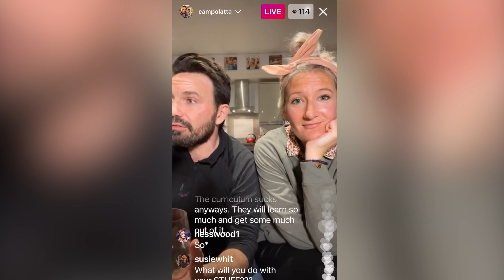Episode 3: Taking our Communal Living Journey Onto Instagram Live...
3 days on from the official launch of our family communal living experiment, we reflect on the reality of Communing with the Campbells - whilst juggling home schooling and lockdown in general.

We're as inexperienced at Insta Lives as we are at communal living! Both are a big learning curve for us, but we've committed to figuring both out as we go along.

We've had stacks of supportive comments and great questions from all you lovely people who've chosen to follow our community living adventure. So we figured a Live was the perfect way to answer some of them and give you an inside view of our family life and plans for an alternative lifestyle.

"Perfect" may be an overstatement for our performance though 🤯 🥴

We had well over 100 viewers join us for our first highly experimental Live and plenty of discussion about why we're exploring family community living. It was terrifying, exciting, bewildering and pretty emotional, to be honest.

Stay with us until the end to see why Katie is NOT impressed with Campo's YouTube lingo!! 🤣  🤣

Follow @communing_with_the_campbells on Instagram for more Lives.

But most of all, subscribe to follow our family adventures into community living as we travel (lockdowns permitting) around the world to live in intentional communities, eco-villages, cohousing communities, off-the-grid communities and other alternative, sustainable, community-led initiatives to find out for ourselves if there is a better way.